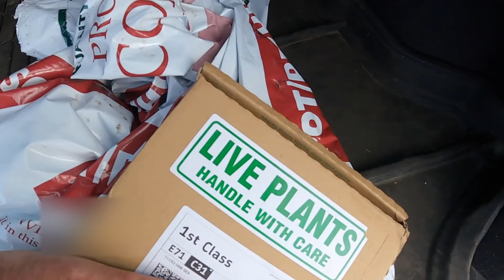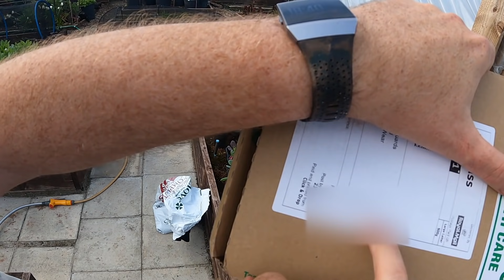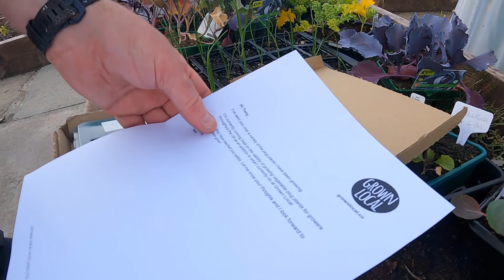Not This Again - PLEASE NO... | Allotment Gardening With Tony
Below are some of the products and equipment I use on the garden.

Blue Pipe
Seed Storage Box UK
Flexi Spray Sprinkler Gun
Hozelock Ultra Flex Hose, 30 m
Heavy Duty 30 Litre Potato Pots
Wooden Garden Stool
Secateurs Fiskars PowerGear X Pruner
Fiskars Scissors
Burgon & Ball GKN/NAVY Memory Foam Garden Kneeler
Wolf-Garten Hoe
Wolf-Garten Brush
Wolf-Garten Handle

I have loads of kit but for 99% of filming now below is what I use.
GoPro Hero 8
Rode Wireless Go Mic
GoPro Clamp
Lume Cube Light 2.0